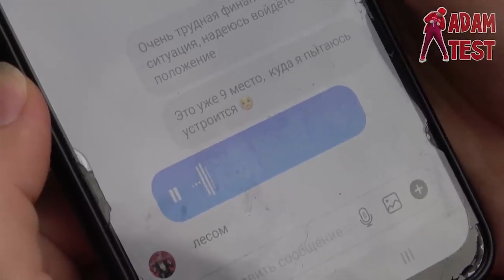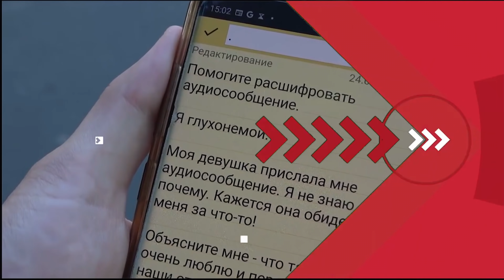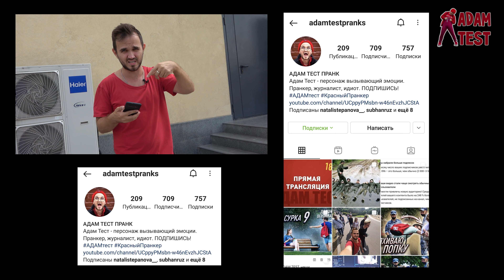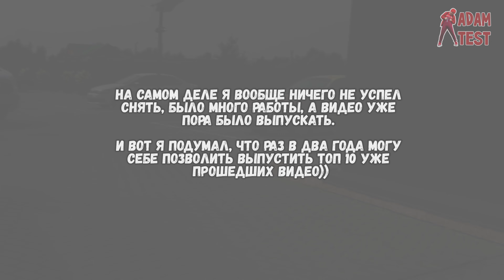Поступки Людей в Экстремальных Ситуациях /ТОП 10 Добрых Реакций Социальных Экспериментов, Пранков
ТОП 10 Добрых Реакций Социальных экспериментов на канале АДАМ ТЕСТ за всё время. Подборка самых милых видео, где реакция людей была потрясающей. Пранк или нет? ясно что нет, но, из них бывают разные реакции

Адам Тест - канал с социальными фильмами, социальными экспериментами и добрыми пранками (реакцией людей на разные смешные или серьёзные ситуации)

Связаться со мной (тут я постоянно)
(+ идеи для видео, желание сняться)

Раньше, это был эксперимент, созданный мною для того, чтобы отыгрывать все задумки в роли другого персонажа, но сейчас, это место, в котором я (Александр Козлов) выражаю свои мысли, идеи через любимую форму - съёмку, режиссуру и монтаж видео.

Всё видео от нуля до завершения (сценарий, режиссура, монтаж, постобработка, оптимизация и т.д.) делаю сам.
Денег на съёмочную команду пока нет.
С начала 2021 года подключил монетизацию. Теперь в видео будет показываться реклама.

Адам Тест -  канал, на котором я показываю проблемы этого мира, чтобы каждый, кто посмотрел ролик - задумался о чём-то, мимо чего проходит каждый день и не замечает. Это эксперимент, созданный мною для того, чтобы отыгрывать все задумки в роли другого персонажа. Однако спустя год съёмок, я понял, что это перестаёт быть актуальным, т.к. я вжился в эту роль или.. наоборот просто стал почти сам собой. То, что вы смотрите сейчас, это пока что промежуточный период моего творчества. Далее - я бы хотел снимать видео что-то между ютуб каналов - Вдудь, Редакция и Варламов. Одни из моих самых любимых каналов. Пока что я больше похож на каналы vJOBivay (вджобывай), Peace Tv (пис тв) и Max Rydada (Макс Рудада) и вот только за редким икслючением это что-то вроде Boris Pranks или Стас Ёрник. Может быть так же на каналы - BORODA TV, Nikita Zdradovskiy, Владимир Шмонденко, PLAYBOYZ TV, AkStar, Дмитрий Дрожжин , ARTEM WOLF, ЧЕРНОВ TV, Звонит Путин розыгрыш,  СЛОВО ПАЦАНА , Ars FloYd ,  Всё же как-то меня потянуло на сторону социальных фильмов и социальных экспериментов. Знаю одно - я никогда не буду снимать видео, которое мне будет противно. Я не смогу бить людей, как Эдвард Бил или притворятся совершенно конченым (в хорошем смысле), как Антон Теляков и его Анатолий Воркутинский.. и возможно делать какие-то вещи, как другие пранкеры. Пока что мои видео больше похожи на условные каналы ABRACADABRA TV, EASYVISION, Egor Dazzzling, HILIFE TV и даже моего нового друга с канала Ирмания Беларусь.  Все, что я делаю - это лёгкий и приятный мне юмор или социальные ролики с какой-то мыслью. Вы спросите - сколько зарабатывают блогеры на ютубе? За первый год съёмок я не заработал ничего. Дальше будет видно. Этот текст я написал 14 декабря 2020 года и вставляю в каждый ролик, т.к. это проще позиционирует для ютуба - какими видео я занимаюсь. Он понимает, что меня нужно рекомендовать людям, которые интересуются реакцией людей, добрыми видео и розыгрышами.

Пишите. Иногда требуются люди для съёмок видео в Москве. У нас нет постановочных роликов, поэтому снимаем всегда в живую.